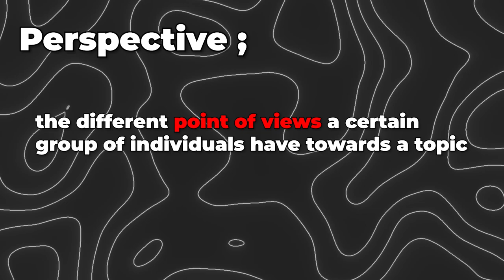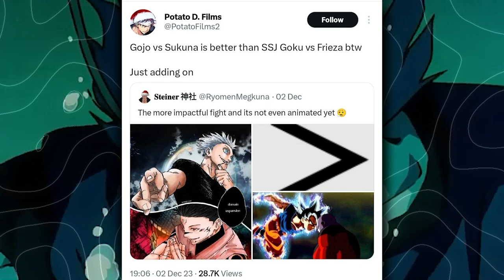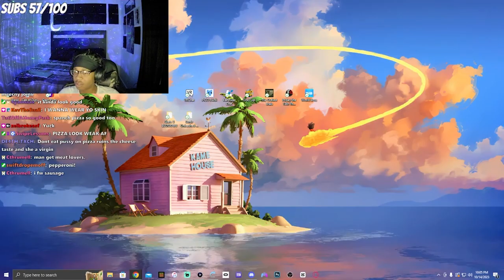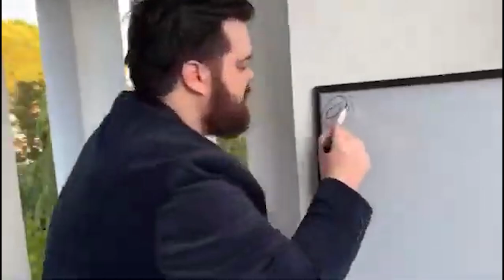One Piece and Jujutsu Kaisen’s Community Problem… | Breakdown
In today’s video I give a multi-perspective on how spoilers can either ruin a show for you or they make it easier for you to get interested in any Shonen! Most importantly, enjoy!

When It Ruins: 1:37
When You Escape: 4:52
When It Benefits: 6:05